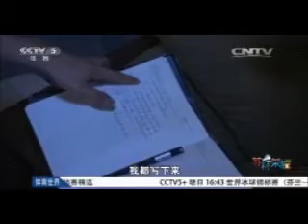高崚探营（苏迪曼杯）